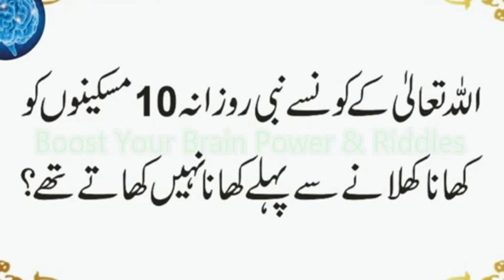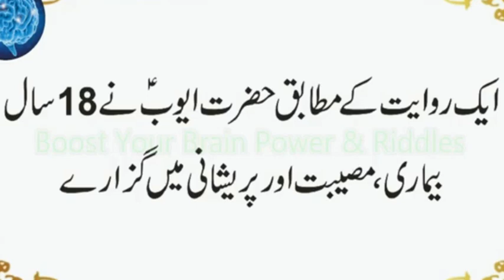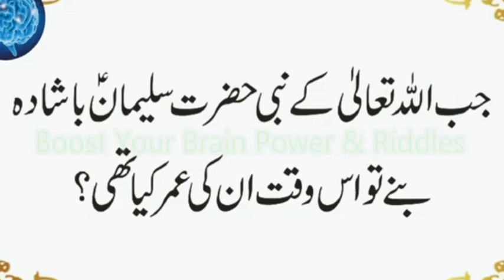Kis Nabi ka Laqab Zunnoon Tha | Hazrat Suleman Kis Umer Mein Badshah Banay | Urdu & Hindi Pahelian